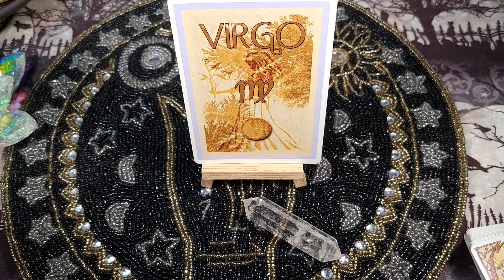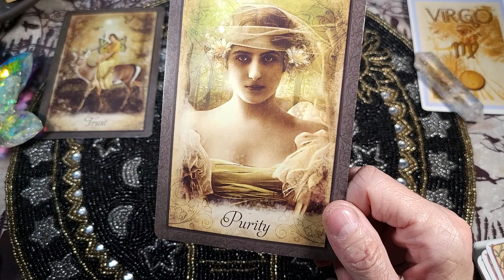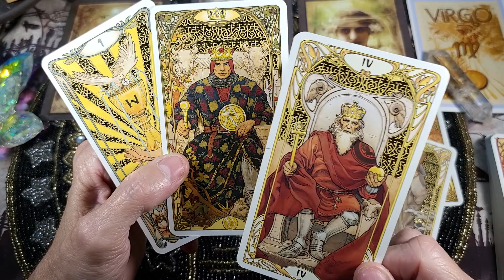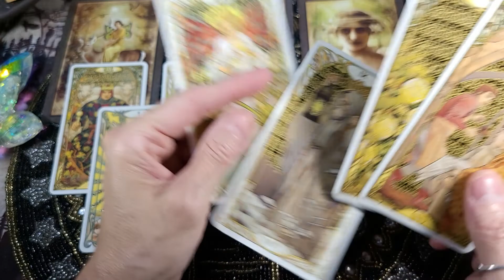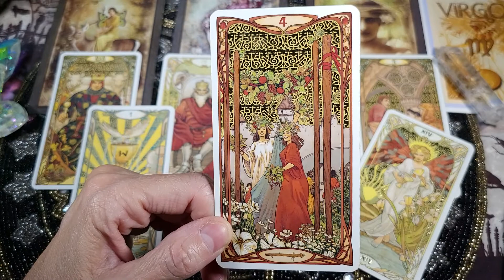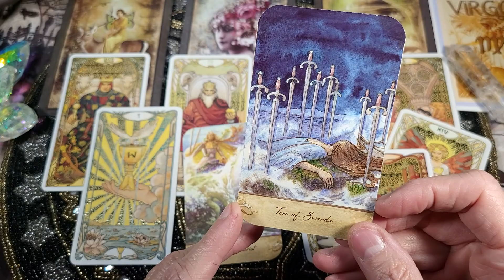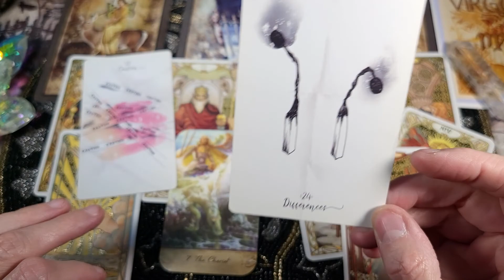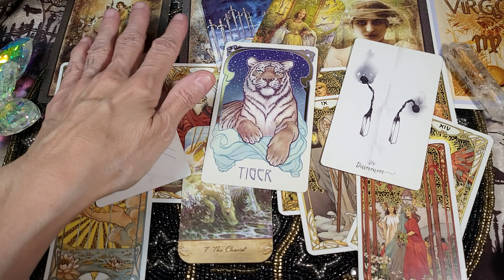♍ Virgo ♍ Committed Love ❤ General Tarot & Oracle card Reading (July 2022)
Welcome Virgo to Forest for the Trees Tarot and to your July 2022 Committed LOVE tarot and oracle card reading. This tarot reading will not resonate with everyone,  so please take what you need to hear for your situation from this tarot reading and leave the rest.

Decks Used:
Golden Art Nouveau Tarot
Llewellyn Tarot
Vintage Wisdom Oracle
Dreamscape Oracle